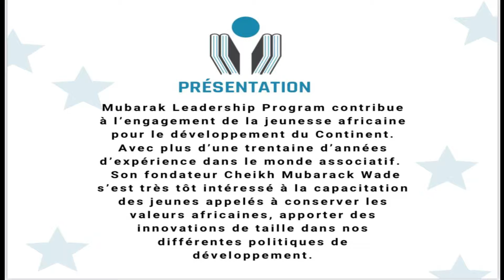Les ambassadeurs du bon comportement avec Mubarak Leadership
Vous appréciez nos vidéos, merciiii! 👍👍👍 Ici vous pourrez suivre des débats en informatique, présentation de projet , visite d'entreprise , des invités avec des thèmes spéciaaux sur l'entrepreneuriat numérique des jeunes et découvrir de quelle manière nous sommes arrivés au résultat final! Par moment, en voyant les projets des autres jeunes entrepreneurs , nous avions un peu de difficultés à estimer le travail fourni! Mais les  vidéos sont là pour résoudre ce problème!

Vous serez ainsi au courant des dernières vidéos publiées!